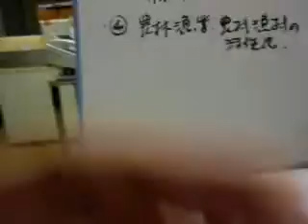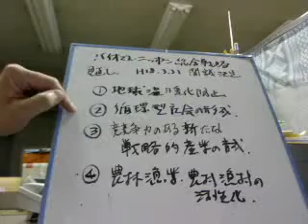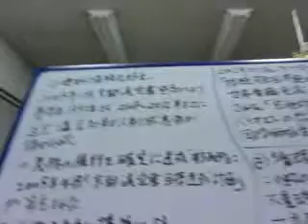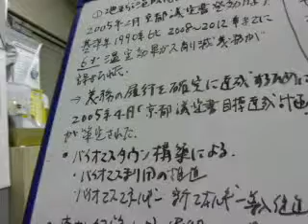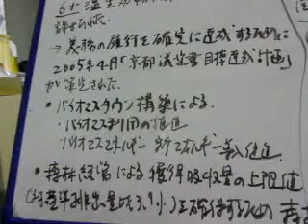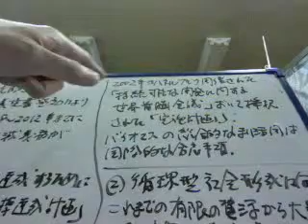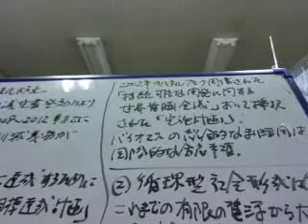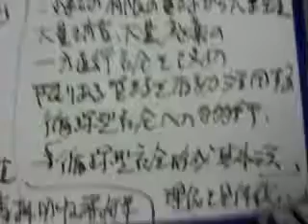291回目。バイオマスニッポン総合戦略。背景の詳細。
①地球温暖化防止。2005年京都議定書1999年比2008～2012年までに6％削減。2005年4月「京都議定書目標達成計画」が策定。バイオマスタウン構想及び森林経営により削減。②循環形社会形成。「循環形社会形成基本法」の理念を具体化。これまでの有限な資源を大量生産。大量消費、大量廃棄の一方通行社会から限りある資源を利活用する循環形社会への移行。自然生物系資源バイオマス-持続可能循環形社会を目指して